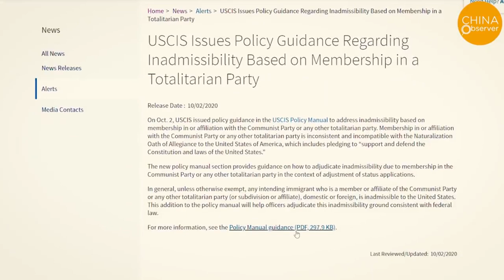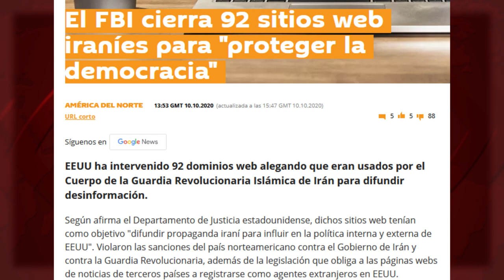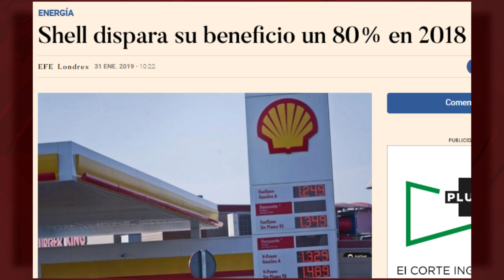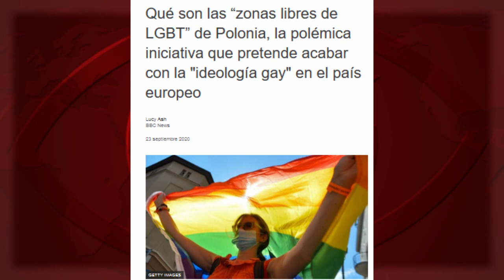Cerrar webs en EEUU, prohibir “ideología LGBT” Polonia, masacrar en Colombia: anécdotas sin noticia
(+Italiano/Français/Portugués/ Deutsch)

Chiudere siti web negli USA, bandire l' "ideologia LGBT" in Polonia, massacrare in Colombia: aneddoti senza notizia
Fermer des sites web aux États-Unis, interdire "l’idéologie LGBT" en Pologne, massacrer en Colombie: des anecdotes sans information
Webseiten in den USA schließen, Verbot der „Ideologie LGBT“ in Polen, Massaker in Kolumbien: Anekdoten ohne Informationswert
Fechar websites nos EUA, proibir “ideologia LGBT” na Polônia, chacinas na Colômbia: fatos sem notícia

Una persona en silla de ruedas era lanzada contra el suelo por el impacto del chorro de agua de la policía antidisturbios. En el mismo escenario, días antes, un policía arrojaba al río, desde un puente, a un manifestante menos de edad. Ambas imágenes de represión habrían sido portada de la prensa de medio mundo, si hubieran ocurrido en Cuba o Bielorrusia.